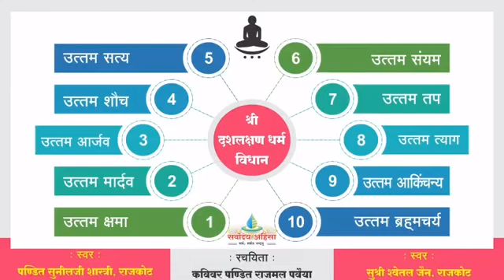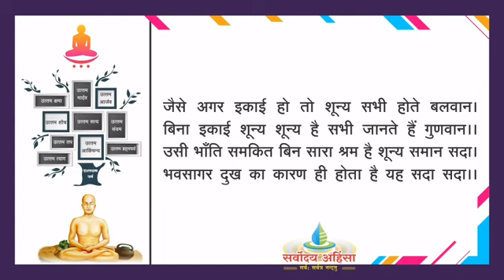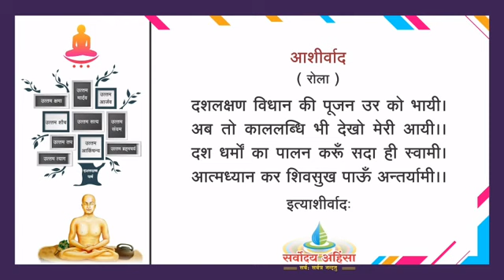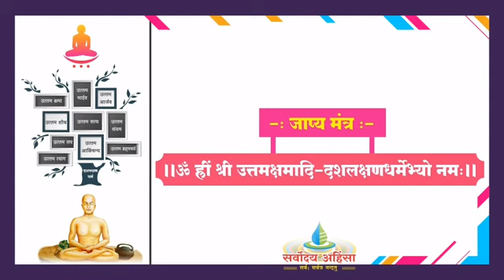श्री समुच्चय पूजन श्री दशलक्षण विधान राजमल जी पवैया